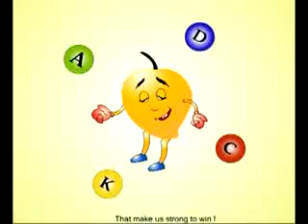Animation Poems kids rhymes Mango mpg